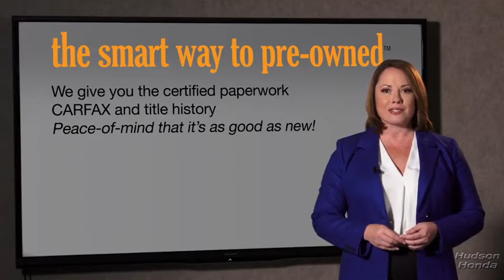2020 Honda CR-V Hudson, West New York, Jersey City, Tenafly, Paramus, NJ H3LA018244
New 2020 Honda CR-V available in Hudson, New Jersey at Hudson Honda. Servicing the West New York, Jersey City, Tenafly, Paramus, NJ area.

Hudson Honda
6608 John F Kennedy Blvd

The Smart Way To Buy! Are you tired of hidden fees and bogus rates ruining your search process? Now theres a way to avoid all of the nonsense. Introducing the smart way to buy from Hudson Honda The advantages of the smart way to buy are endless. There is no pressure throughout your search. You can finally feel at ease when purchasing a car. Since there are no hidden fees there are no surprises or gimmicks revealed when you finally make a decision. Hudson Honda salespeople are direct and value your time so there is no back and forth or confusion. They know its necessary for you to feel comfortable during the buying process and want to be trusted. The smart way to buy is smart for a reason. The team at Hudson Honda does Internet research every day to discover the right price for you. They make sure to look at competitors pricing and numbers from industry experts so you can feel confident that youre getting the best offer possible. The main factors that contribute to your final cost are market value product availability days supply in the market and the product age color and equipment. Its easy to feel secure with the smart way to buy. Want more room? Want more style? This Honda CR-V EX is the vehicle for you. Save money at the pump with this fuel-sipping Honda CR-V. Once you see this Honda youll quickly see that this is the perfect vehicle for the outdoor junky! Youll even feel relaxed knowing that this All-Wheel drive vehicle will get you to where you are going no matter what may come your way. Also with this Honda CR-Vs dependable control youll be able to drive into the sunset without a care in the world! You can finally stop searching... Youve found the one youve been looking for.